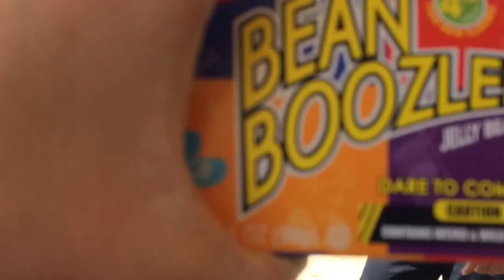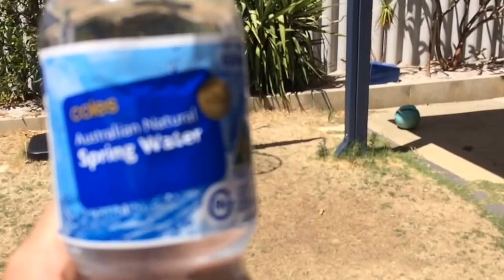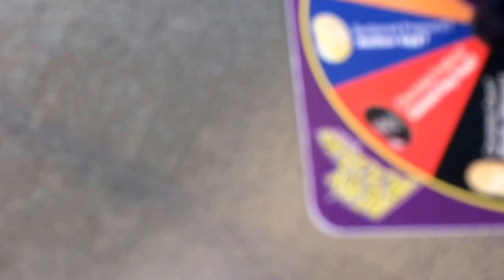WORST FORFEIT EVER!!!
Today we decide to use the bean boozled jelly beans as a forfeit and it doesn't end well.